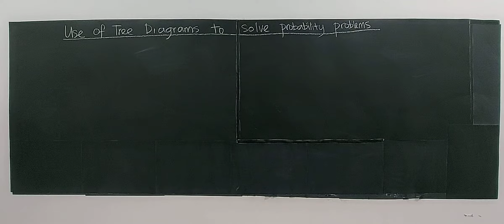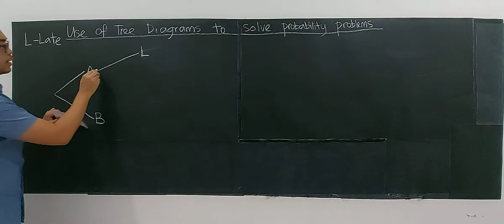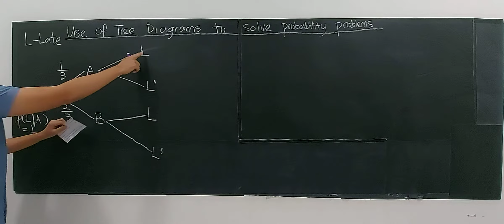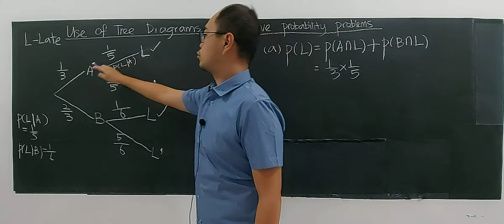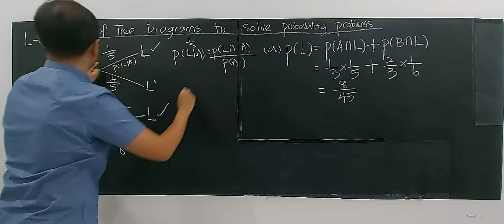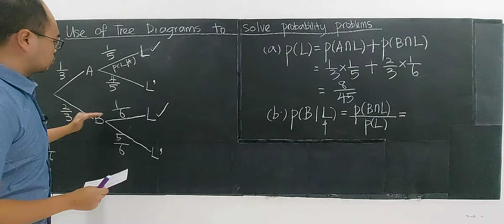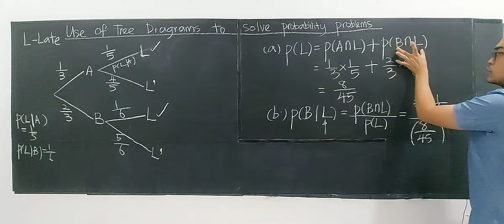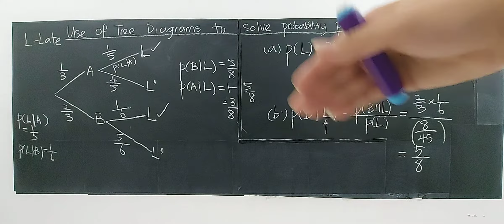Probability (Tree- Diagrams) 1 (STPM/Pre-U)